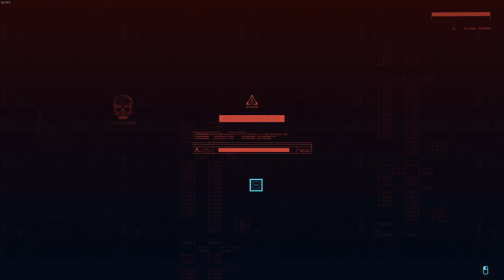Cyberpunk 2077 - Finishing the Races (Part 11)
go fast